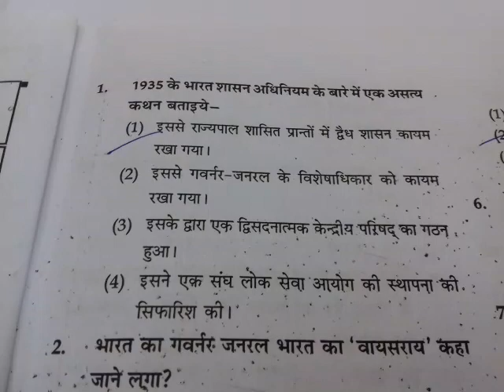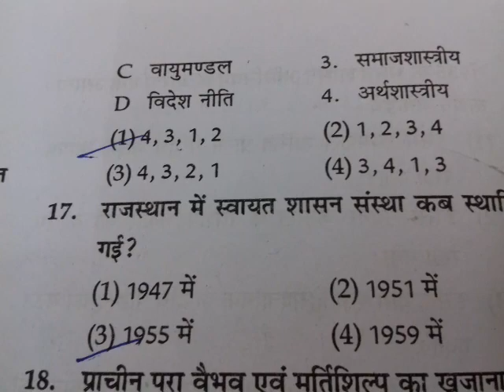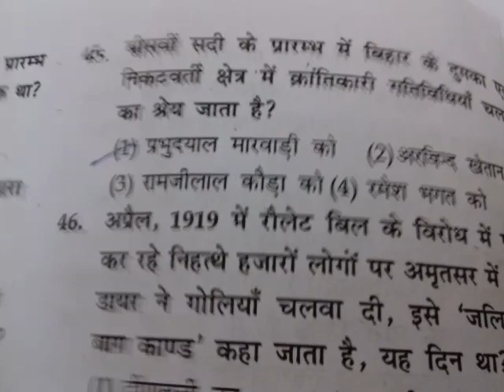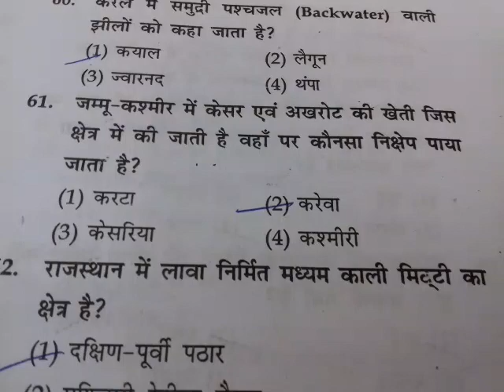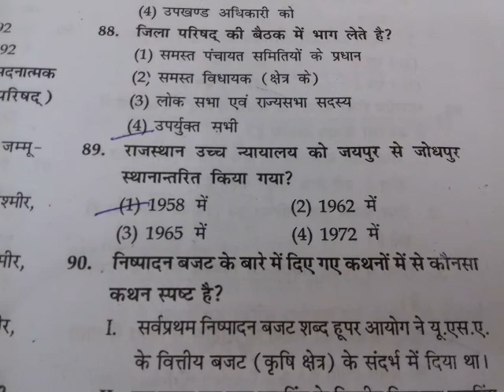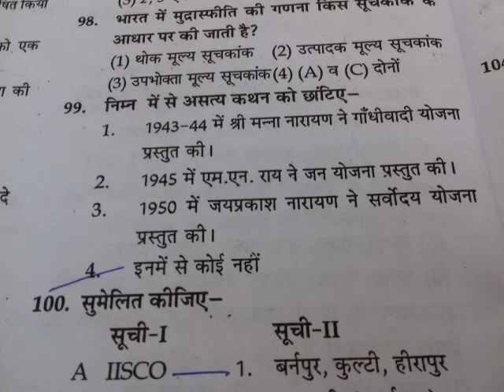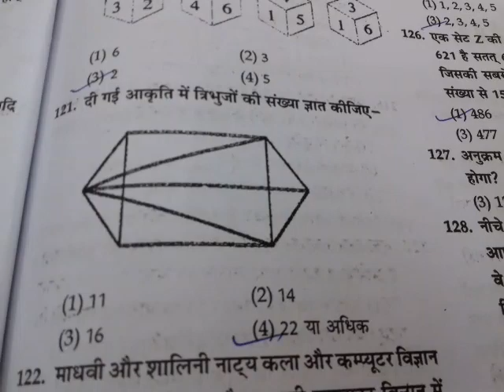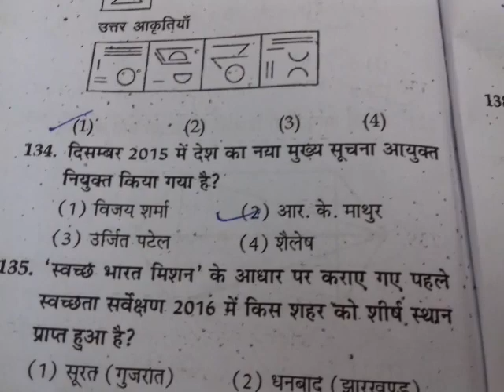Ras pre 2018-19 solved model paper 2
Ras pre 2018-19 solved model paper 2 for self preparation.